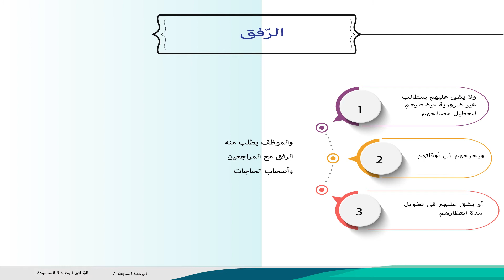الوحدة السابعة ـ الفيديو الثالث : آخلاقيات المهنة